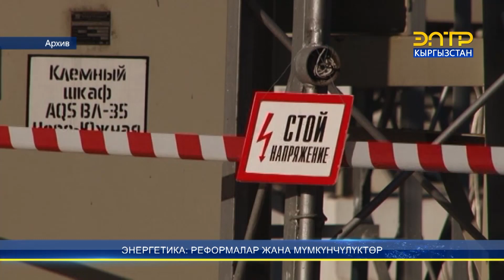ЭНЕРГЕТИКА: РЕФОРМАЛАР ЖАНА МҮМКҮНЧҮЛҮКТӨР